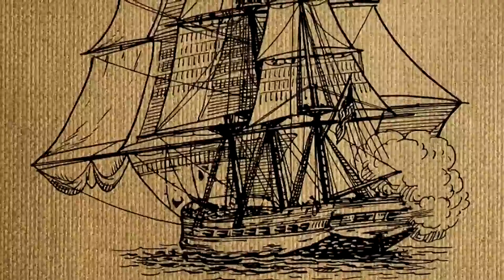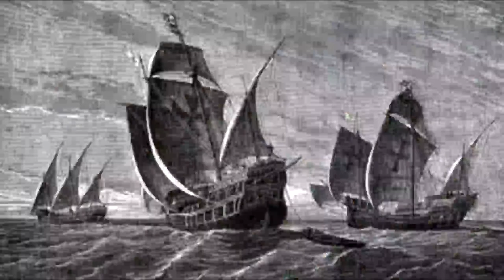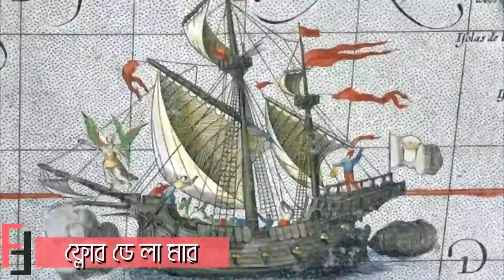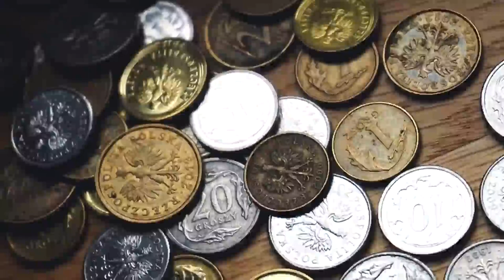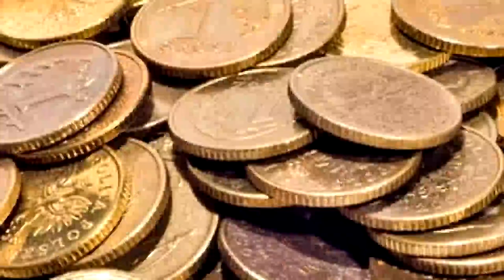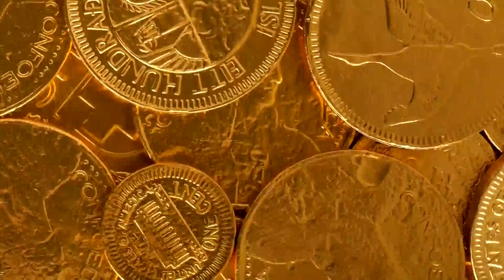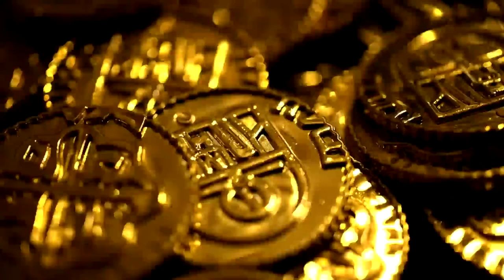সমুদ্রের তলায় বহুমূল্য ৫টি গুপ্তধন যা এখনো উদ্ধার করা যায়নি !! 5 Sunken Treasure Ships